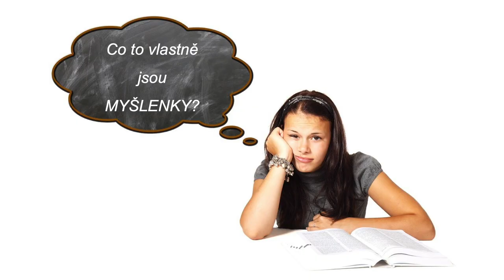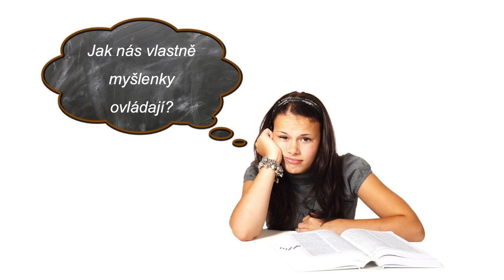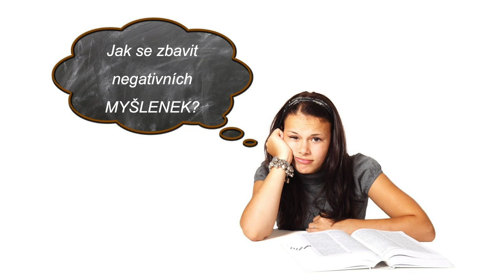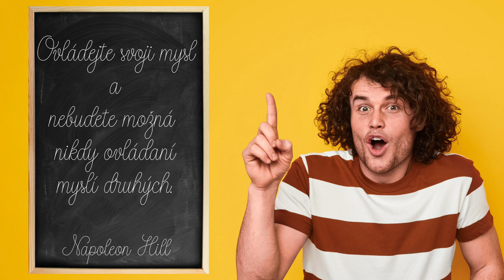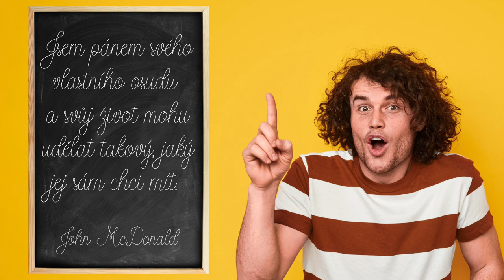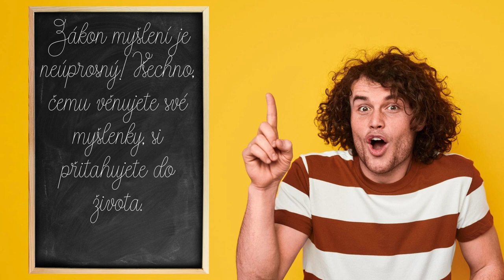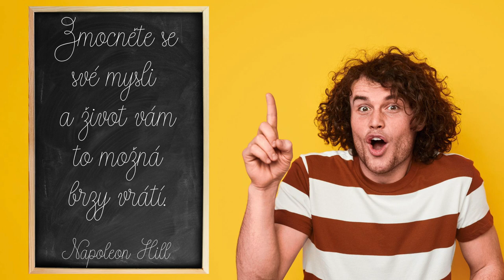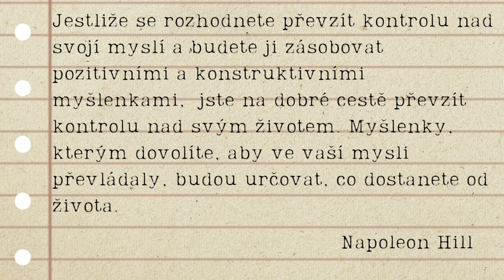Jak převzít kontrolu nad svými myšlenkami?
Co jsou to vlastně myšlenky a odkud se berou? jak nás vlastní myšlenky ovlivňují? Jak se zbavit negativních myšlenek? Jak své myšlenky dostat pod kontrolu? Na tyto a ještě další otázky dostanete odpověď v tomto videu. Jeho textový přepis najdete tradičně na blogu:

Děkujeme, že odebíráte kanál Kvantové cesty. V tomto videu hovoří Jiří Lexa - lektor kvantování a kvantový terapeut. Věnujete se zde tématu, o němž píše například i ve svém e-booku "Síla myšlenek a zvyků"